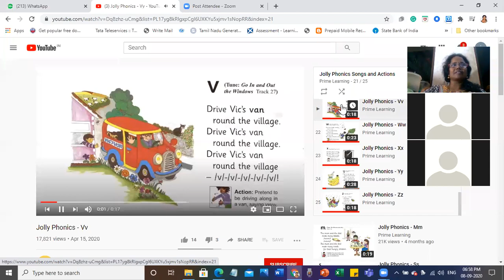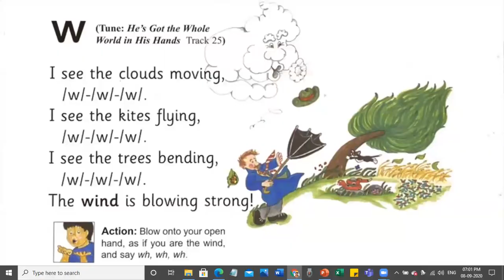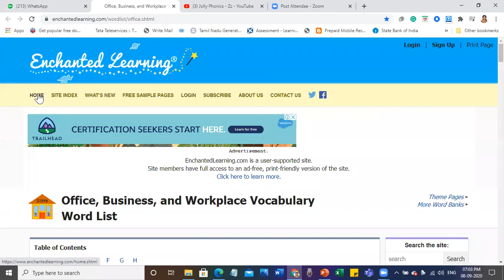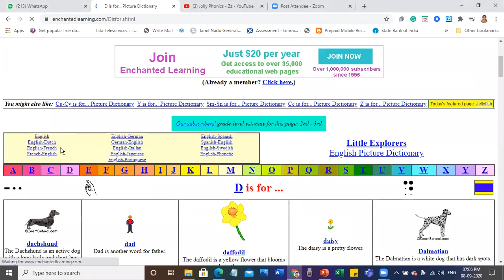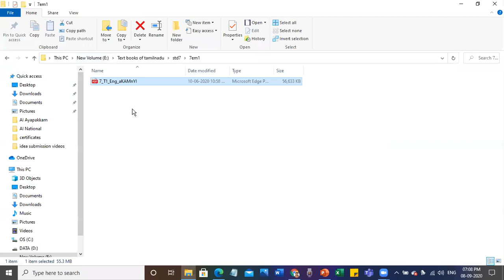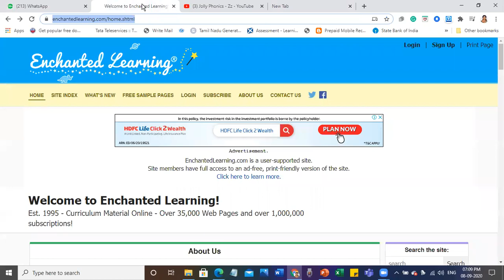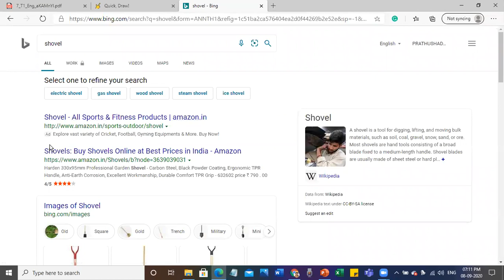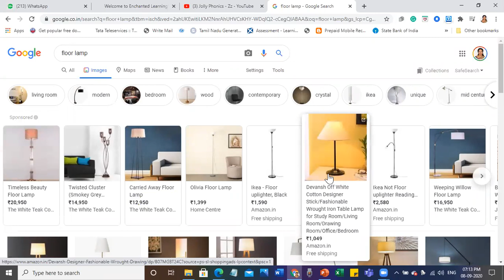GHSASTHINAPURAM Webinar series 08 09 20 Easy english